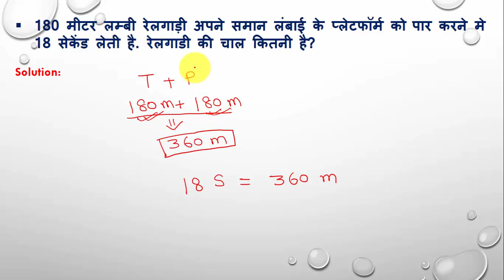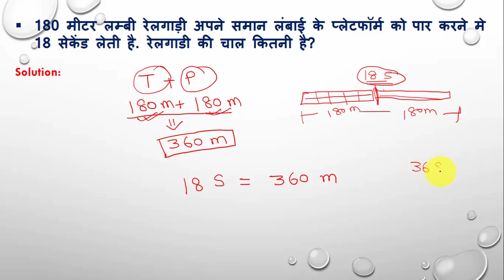Problems on Train Super Short Method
learn to solve with in seconds for all  competitive Exams...